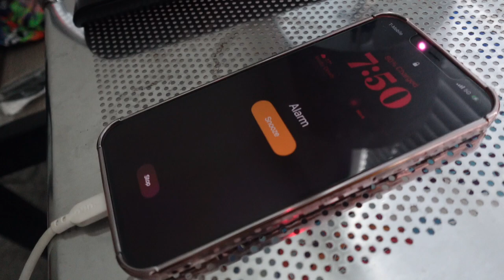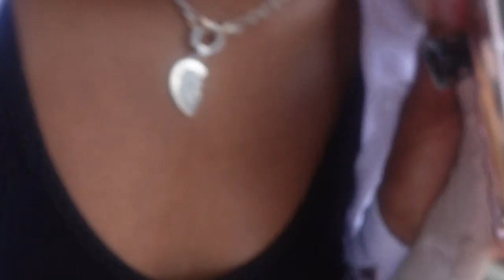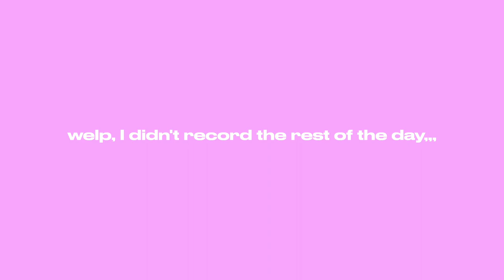VLOG | my LAST first week of COLLEGE | texas a&m university kingsville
about me:
age: 22
where im from: texas
birthday: feb 15
camera: sony zv-1f
college i attend: texas a&m university - kingsville